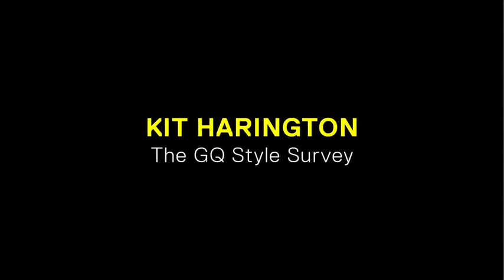Kit Harington The GQ Style Survey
DescriptionThe Game of Thrones star on his personal style, the one time he wore tie dye, and more